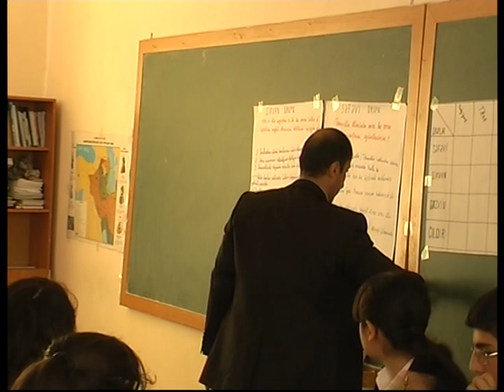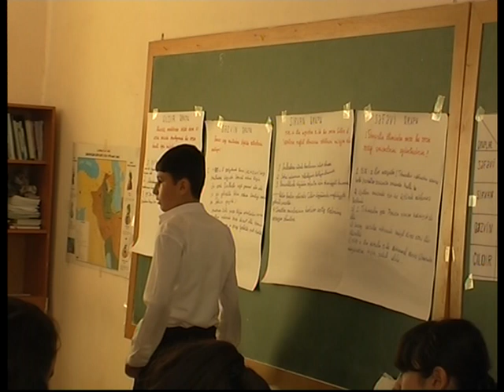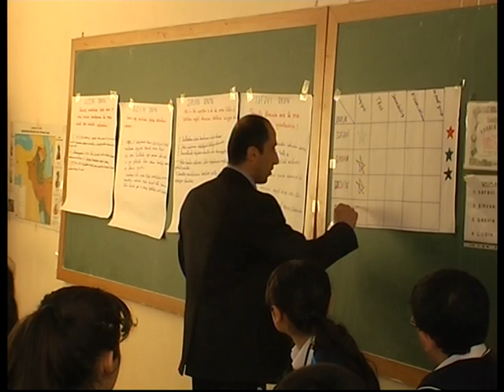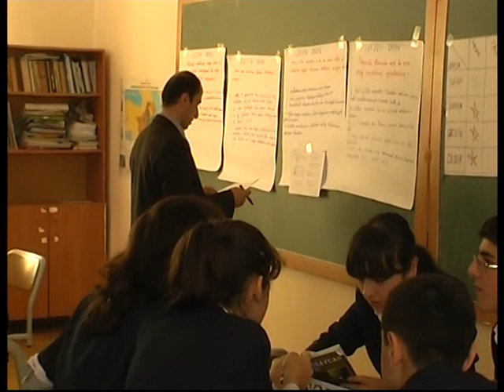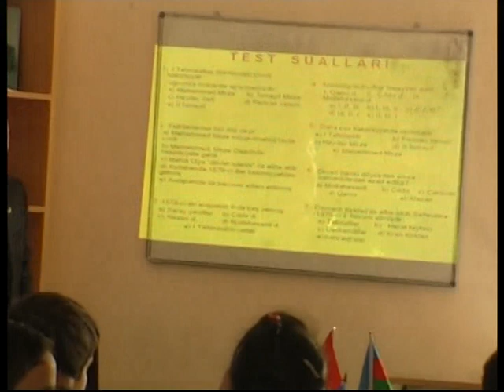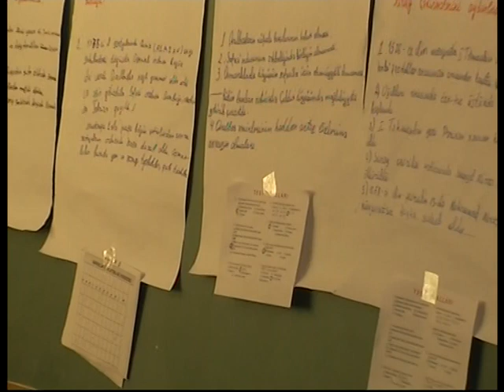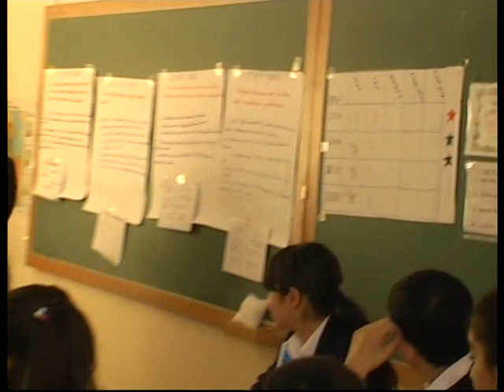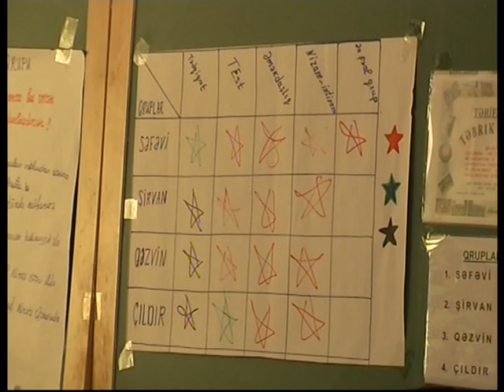Ən yaxşı müəllim müsabiqəsi Bakı - 2013